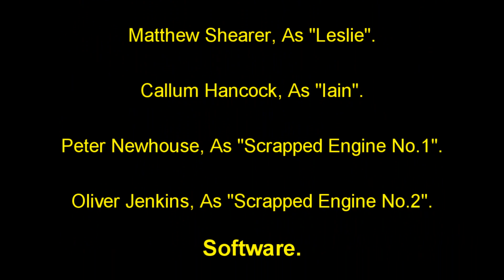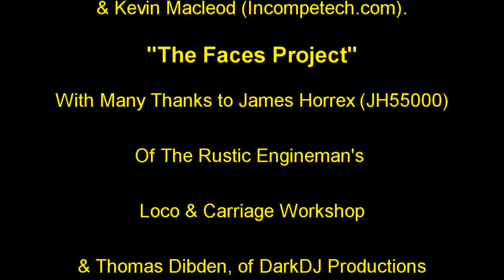Over The Hills - Episode 1 "Humble Beginnings".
Over The Hills - Episode 1 "Humble Beginnings". With Faces!

It's Spring of 1964, and the people of the Penwyth Valley in South Wales have suffered a string of losses to their local economy. The Colliery, Dockyard & Railway line have all closed down, and with no other options available, the local townspeople take matters into their own hands and attempt to reopen the line themselves.

Head on Over to the Angry Welshman Productions Offical Store now and buy yourself an Over The Hills "Dai" Coffee Mug!

If you enjoyed this video, please join the Angry Welshman Productions Facebook group:

A Great big thank you to Thomas Dibden & James Horrex for their hard work and dedication to getting this project up and running!

With Thanks to Dovetail Games for allowing permission to use in game footage on my channel. Check out their website & Steam store.

Steam Sounds Supreme, Creators of the best quality steam locomotive enhancement packs :D